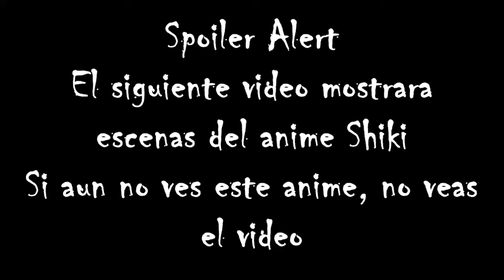Shiki OST - Twilight [Ritsuko Kunihiro]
"Vamos a revivir el canal, Haremos que crezca"

Espero que les haya gustado este video que es parte del especial de Halloween este 31 de Octubre, donde se muestra unas escenas de este gran anime junto un soundtrack del anime, suscríbanse, den me gusta, comenten, activen la campanita para que YouTube les avise cada vez que suba video, sin nada más que decir me despido cuídense mucho y que pasen un muy buen Halloween, goodbye

Subo video los días Miércoles y Sábado. Así que atento a esos días, puede que aparezca algo inesperado.